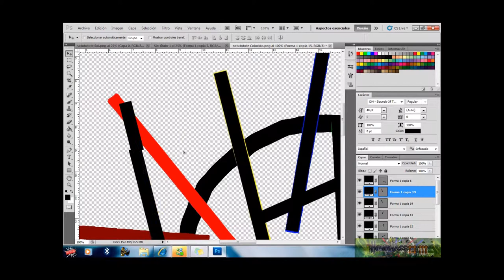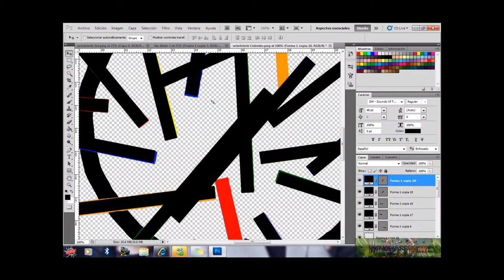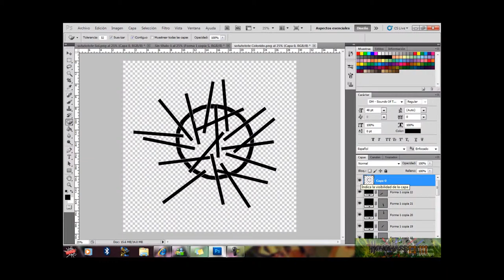Speed ART - Making The Universe by HDM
jajaja  creo q se debio de haber llamado
Copying The Universe!! esque no tenia una imagen del universo
en HD!! salu2!!